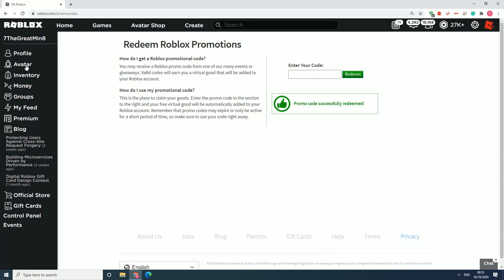REDEEM FAST! NEW PROMO CODE FOR TOPAZ HUMMINGBIRD WINGS 2020 ROBLOX FREE AVATAR COLLECTIBLE ITEM HO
roblox promo codes 2020 list redeem generator wiki free robux clothes link program item

ARGOSWINGS2020

Gnarly Triangle Headphones
If you missed out on these headphones previously, the code is now working again! Go to this link, and then enter the following code to get them:

SMYTHSHEADPHONES2020

GNARLY TRIANGLE
NEW: Tropical Coconut Pauldrons Cosmetic
Get the Tropical Coconut Pauldrons cosmetic for free if you are an Amazon Prime Member by going to this link.

Coming Soon: White Cat Wizard Hat
The White Cat Wizard hat was added to the Avatar Shop and should be available for free in the next few days via a code! We'll have the code as soon as you can redeem it listed in this post.

All Roblox Promo Code List
Once you enter the code, you will need to go into your Inventory and go to the exact area of where the item will be equipped. If it says "Accessory  Shoulder" you will need to go to Inventory   Accessories  Shoulder to view your newly acquired item! The information for these will be listed in the parenthesis below.

Find codes for many Games on our Roblox Game Codes post!

Working Roblox Promo Codes
Here's a list of all the currently working codes, you can redeem most of them here.

GROWINGTOGETHER14 - Redeem code for the Cake Cape (NEW)
Gnarly Triangle Headphones (Accessory  Hat): SMYTHSHEADPHONES2020
WorldAlive - Redeem code for a free Crystalline Companion (Must be redeemed in this game)
DIY - Redeem code for a free Kinetic Staff (Must be redeemed in this game)
SettingTheStage - Redeem code for a free Build it Backpack (Must be redeemed in this game)
StrikeAPose - Redeem code for a free Hustle Hat (Must be redeemed in this game)
GetMoving - Redeem code for free Speedy Shades (Must be redeemed in this game)
VictoryLap - Redeem code for free Cardio Cans (Must be redeemed in this game)
SPIDERCOLA - Redeem code for free Spider Cola Shoulder Pet
TWEETROBLOX - Redeem code for a free The Bird Says____ Shoulder Pet

What are Roblox promo codes?
roblox items
Roblox promo codes are codes that you can enter to get some awesome item for free in Roblox. No strings attached! You can use these items to make your character look more unique and stick out of the crowd. If you want to get free Robux then you’ll need to get a little bit creative though as promo codes don’t include Robux.

Everyday a new Roblox code could come out and we keep track of all of them so keep checking so you make sure you don’t miss out on any item!

How can I redeem Roblox promo codes?
redeem roblox promotions
Redeeming your Roblox promo codes is very simple:

Head over to the code redemption page of the official Roblox website.
Log in, type in your code and click the green redeem button.
Enjoy your free things!
Beware there are sites that try steal your account so always make sure that you are on the official Roblox website. Never give your login details to anyone promising to get give you free items if you do.

How can I use Roblox promo items?
roblox games
After you’ve entered a code and redeemed, check your Inventory, you can find your new item in the category it belongs. For example if it’s a hat then head to your Inventory and check under Accessories and then Hat to see and equip it.

Active Roblox promo codes
These are all the latest Roblox codes that work. Use them while they last!

  CODE REDEEMS
the birthday cape GROWINGTOGETHER14 The Birthday Cape
crystalline companion WorldAlive Crystalline Companion
fully loaded backpack TOYRUBACKPACK2020 Fully Loaded Backpack
kinetic staff DIY Kinetic Staff
hustle hat StrikeAPose Hustle Hat
cardio cans VictoryLap Cardio Cans
speedy shades GetMoving Speedy Shades
spider cola SPIDERCOLA Spider Cola
the bird says TWEETROBLOX The Bird Says
Twitch Roblox promos
roblox twitch prime gaming
Twitch has setup a ton of promo items that you can get for Robolox. To get these you can sign up for a trial of Twitch Prime and connect your Twitch account to your Amazon account. You can also get a bunch of free games every month as well!

Just do the following:

Create a Twitch account if you don’t have one and sign up for a trial of Amazon Prime.
Claim the offer you want on the Roblox loot page.
Go redeem the Promo Code redemption Page and enjoy! 🎉
You can see which promos are active right now below:

PROMO AVAILABILITY REDEEMS
Coconut Pauldrons Drop #2 Active Coconut Pauldrons
Banandolier Drop #1 Inactive Banandolier
Expired Roblox promo codes
Sadly these codes no longer work. They’re for here historical purposes so you don’t waste your time trying to redeem codes that are known not to work an

  CODE R
black prince succulent headphones JOUECLUBHEAD